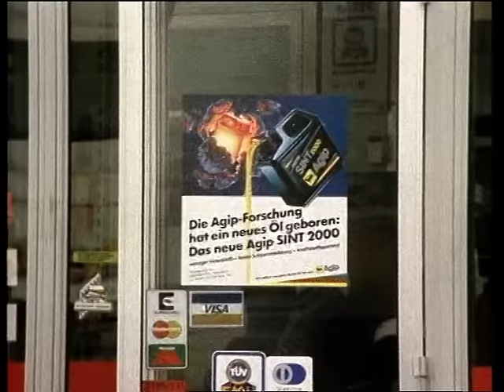Verkehrsgericht (23) Tod auf dem Gehweg ZDF - Einzige Folge aus 1989 - Schlimmer Motorradunfall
Viele Jahre führte die Suche nach dem „ZDF Verkehrsgericht“ im Netz mehr oder weniger ins Nichts….doch mit diesem Upload ist es vollbracht: ALLE 68 Episoden sind für jeden frei auf YouTube abrufbar!